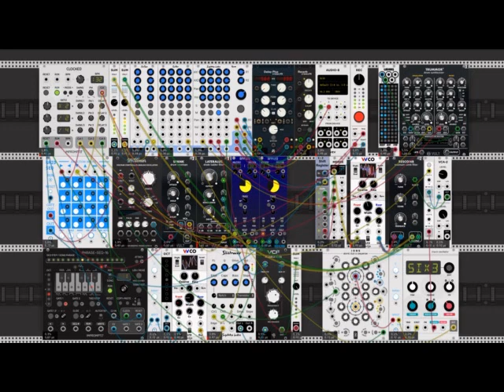Corroded - VCV Rack Voyage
Experimenting with some different sequencers in VCV Rack.
JW-Modules Gridseq + Impromptu Phrase Seq 16 + Geodesics Ions + cf Ledseq